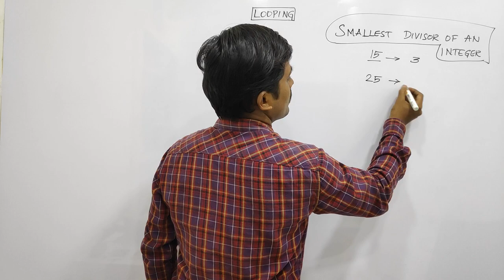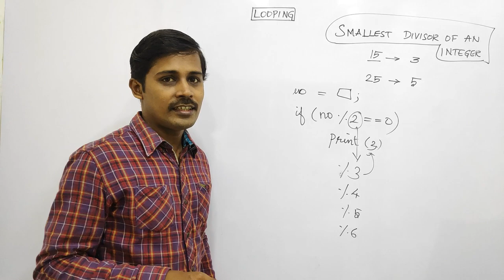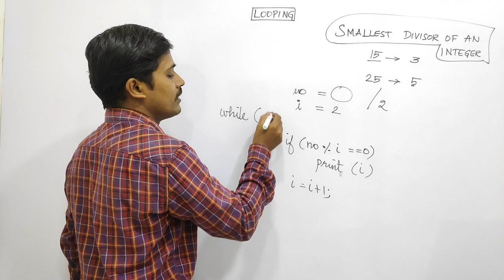Smallest Divisor of an Integer - தமிழில் Programming - Payilagam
Learn Programming, Addition of Digits in Tamil here.

Are you a beginner in programming?  Want to learn Programming in Tamil from basics? Then, this  playlist would be the right choice for you!  Learn Programming from scratch!  Hesitating to start programming from Non-IT background?  Never do worry!  Start learning from basics here.

PLgWpUXNR_WCeDqlTC2wz5-YpF0ByBT_mZ